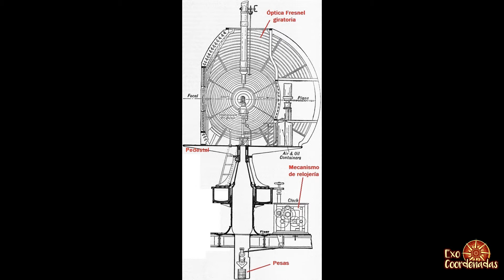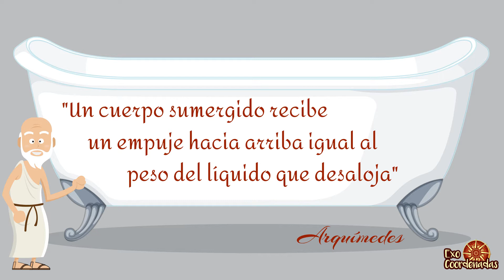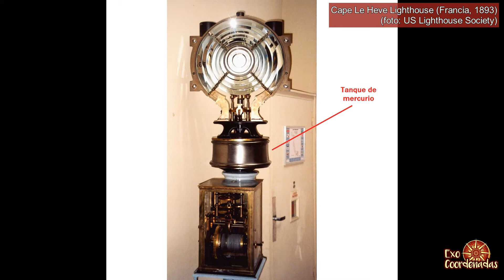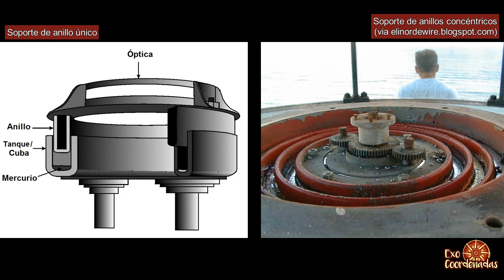¿Por qué los faros usaban tanques de mercurio?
En este capítulo vamos a hablar sobre los problemas que tenían los faros para mostrar destellos de luz rápidos y cómo el mercurio solucionó estos problemas.

Dibujos: Vecteezy.com
Mapas: TUBS